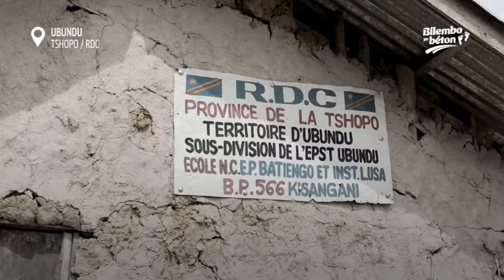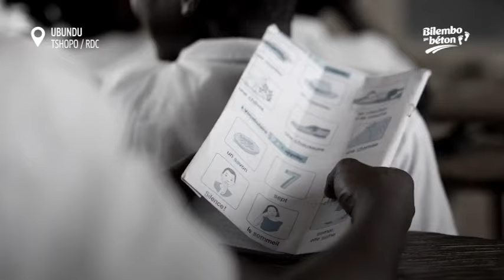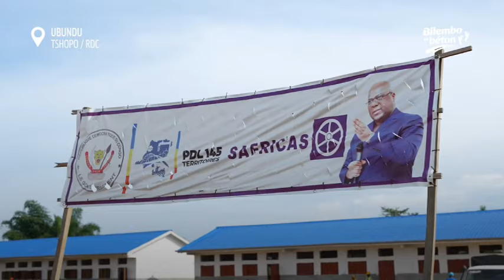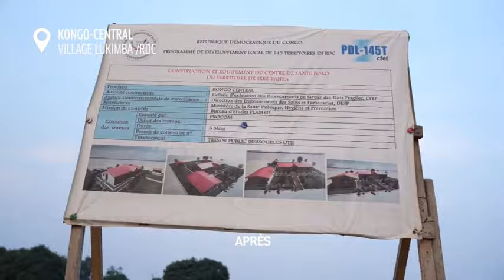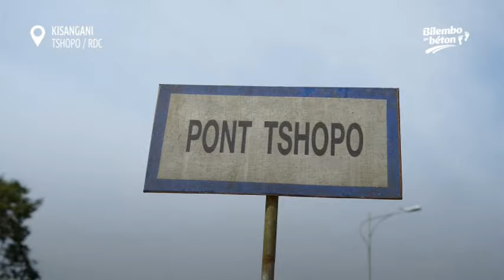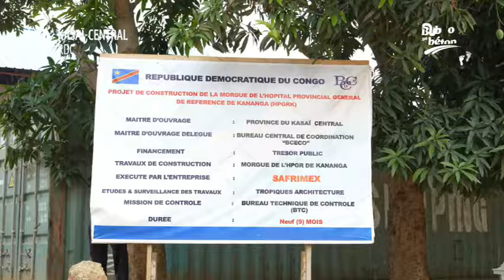REALISATIONS DU PDT FATSHI (18) : PEUPLE CONGOLAIS AZALAKI NA RAISON YA KOPESA FATSHI 2è MANDAT